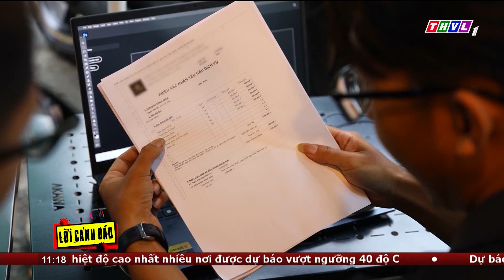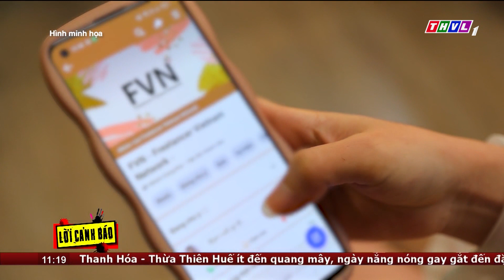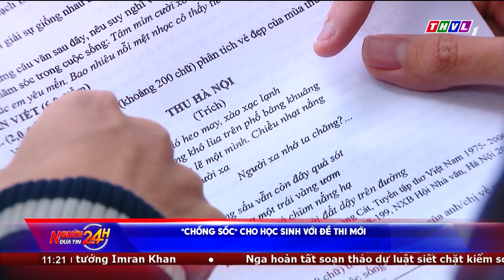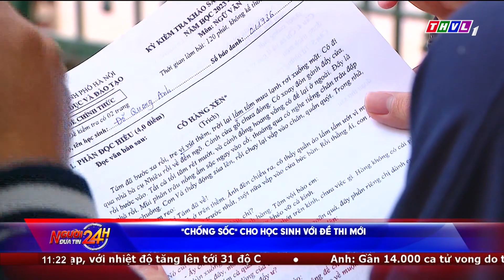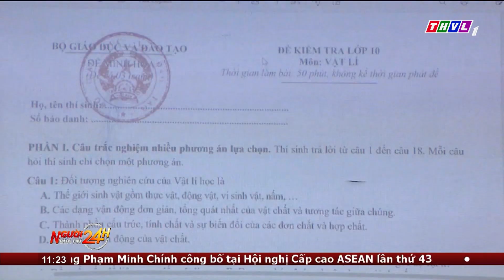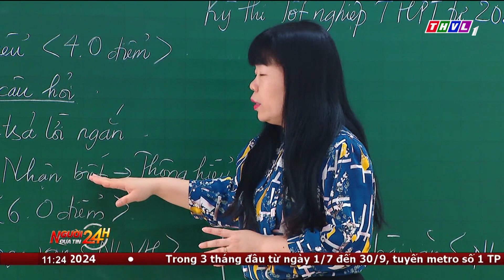Người đưa tin 24H (11h ngày 02/04/2024) - "Chống sốc" cho học sinh với đề thi mới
- Bướm bay dày đặc gây nguy hiểm cho người tham gia giao thông ở Khánh Hòa
- Một nam sinh lớp 12 đuối nước trong vườn quốc gia Bến En, tỉnh Thanh Hóa
- "Chống sốc" cho học sinh với đề thi mới, nhất là với các em đã có 9 năm học theo chương trình cũ
- Bắt vụ nhập lậu ngà voi quy mô lớn, thủ đoạn tinh vi tại Hải Phòng
- Phát hiện 25 khối hình chữ nhật nghi là ma túy trôi dạt vào bờ biển La Gi

⬇️⬇️⬇️ Tải THVL Audio để nghe đầy đủ